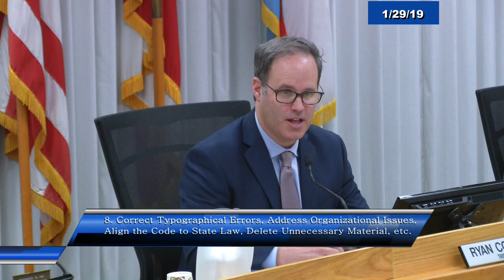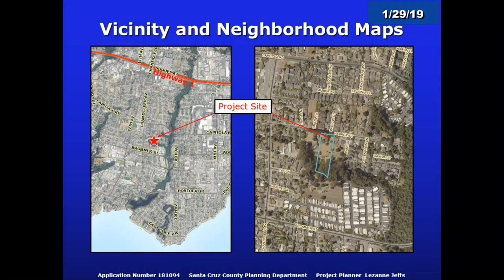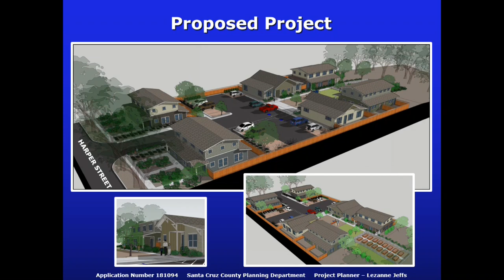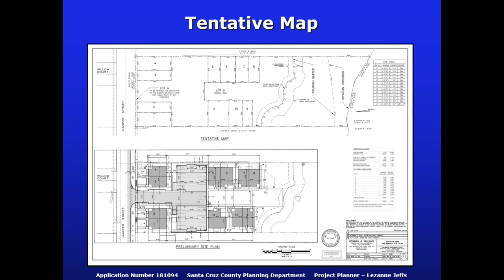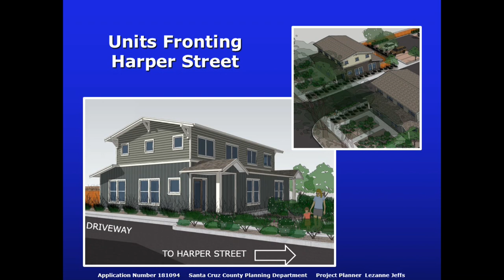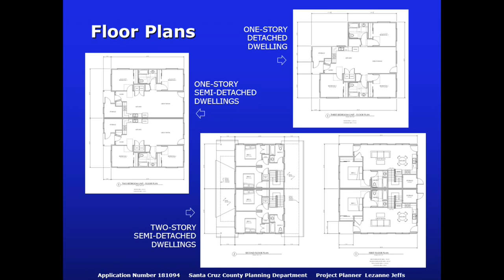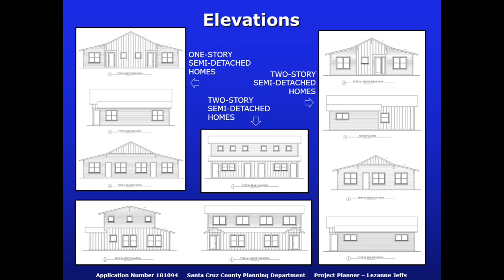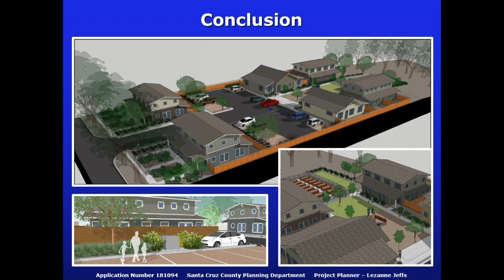Santa Cruz Board of Supervisors 1/29/19